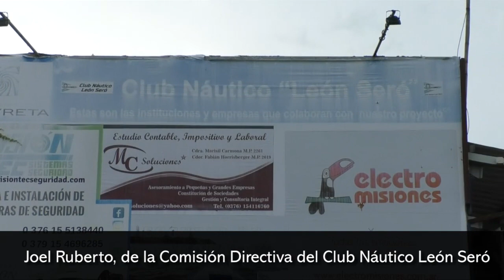El Canotaje recreativo es una alternativa para la temporada de verano 2019 en Posadas